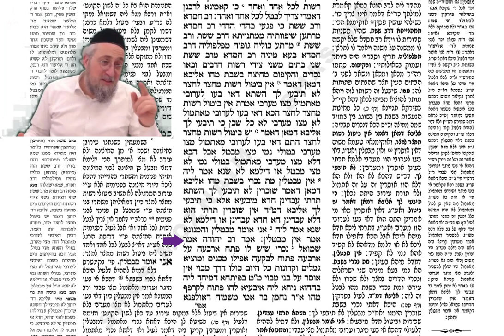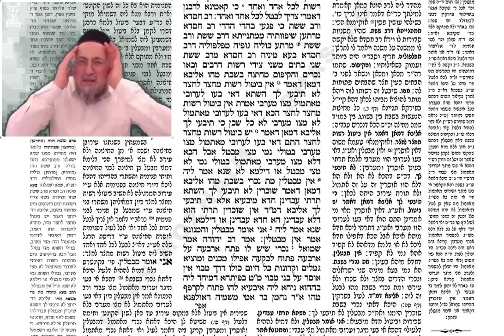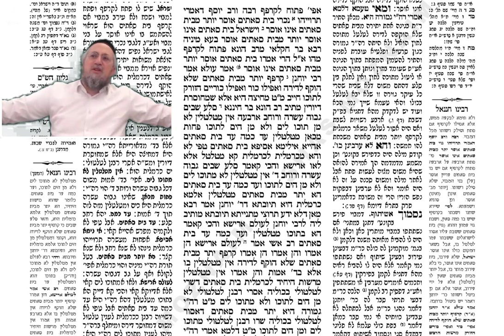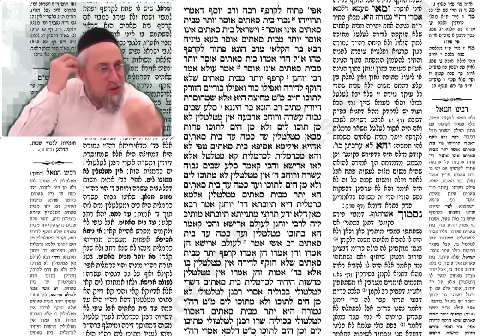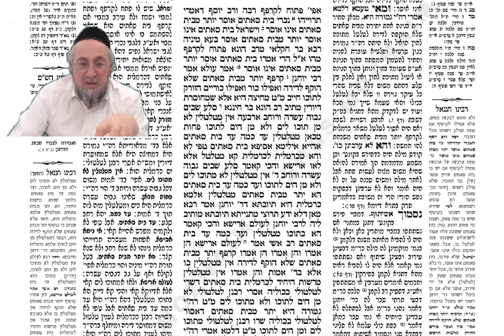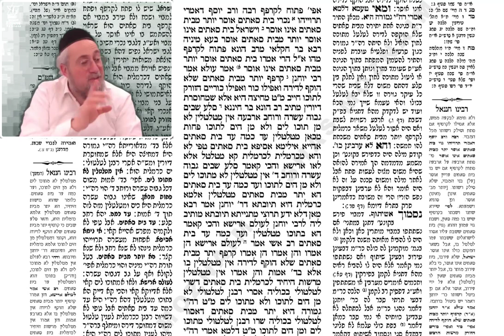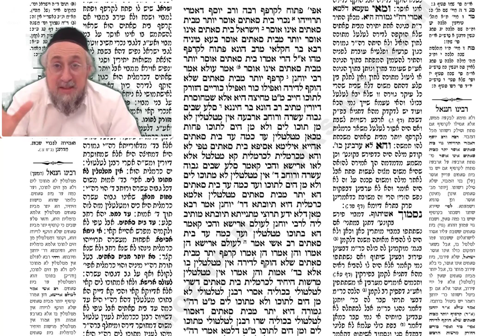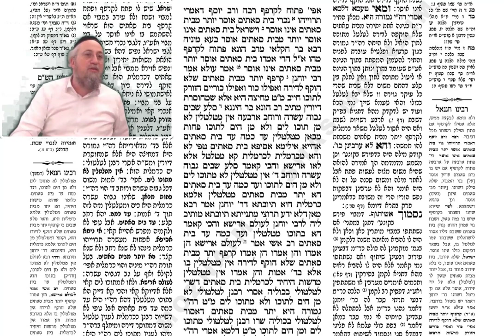Erouvine 67a et 67b - Cours de Guemara du 13 mars 2024 - 3 Adar bet 5784 - Rav Yaacov B. Harrar